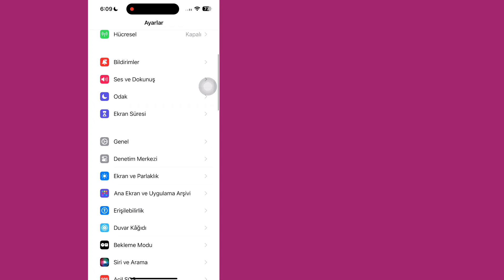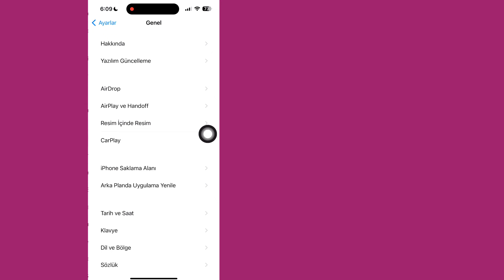iPhone'da WhatsApp doğrulama kodunun alınmaması nasıl düzeltilir?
İşte Bu Videoda size [iphone'a gelmeyen whatsapp doğrulama kodunun nasıl düzeltileceğini] göstereceğim.  Bu yüzden bu videoyu dikkatlice izleyin ve bu videoyu atlamayın, eğer bu videoyu atlarsanız o zaman pek iyi anlayamayacaksınız, bu yüzden herhangi bir sorun varsa bana sorabilir ve aşağıya yorum yapabilirsiniz, sorununuzu çözmeye çalışacağım eğer bu videoyu beğendiyseniz o zaman lütfen tıklayın  kanalıma abone olun ve beğenin teşekkürler.

  İlgili Diğer Sorgular:

  Kod olmadan WhatsApp nasıl doğrulanır?
  WhatsApp doğrulama kodunu çevrimiçi olarak nasıl edinebilirim?